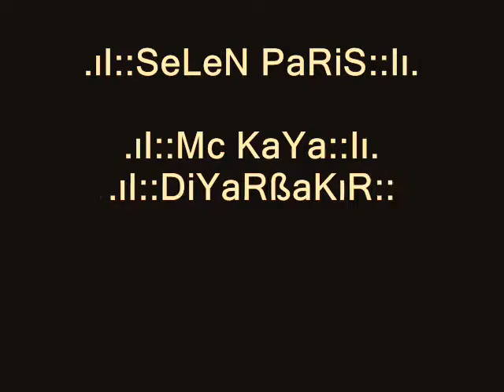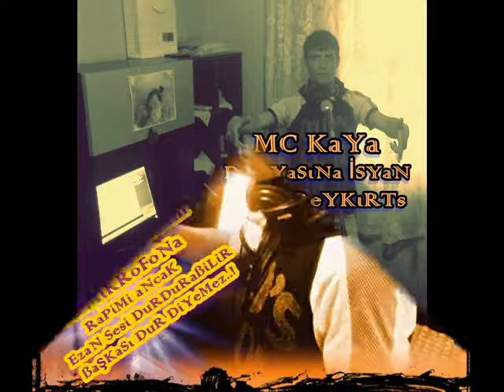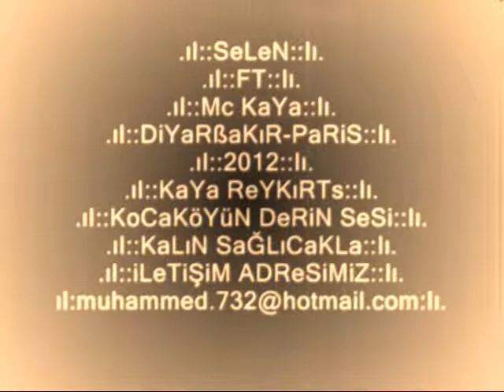SELeN FT Mc KaYa DaMaRıMDa aKaN KaNSıN SüPeR ßiR PaRÇa 2012 DİYaRßaKıR-PaRiS